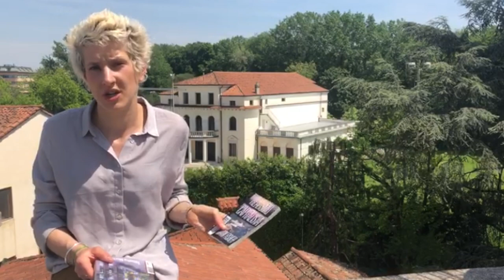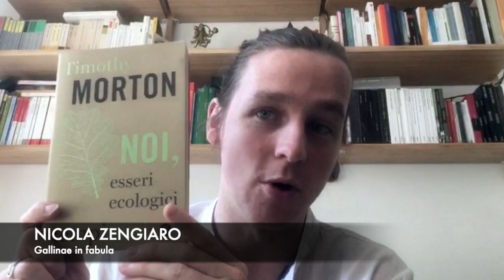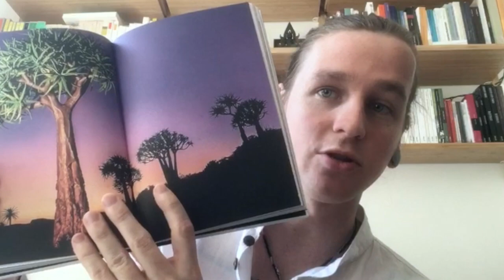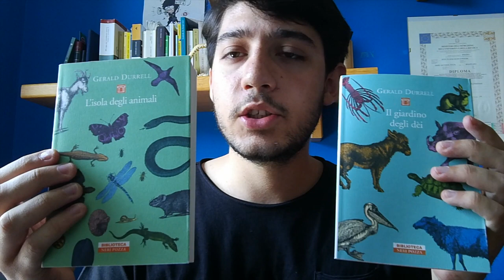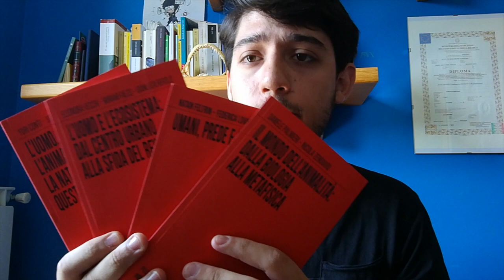acasaconunlibro: consigli di lettura di Gallinae in fabula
I consigli di lettura di oggi sono da parte dei componenti della piattaforma Gallinae in fabula – Federica Lovato, Nicola Zengiaro, Natan Feltrin e Samuele Strati – con la quale collaboriamo per la collana Semi per il futuro.